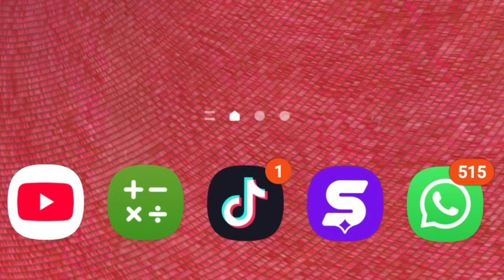Kənan qardaş Cəsarət qardaş qohumluğunuz dayim qədim olsun 👍👍👍🧿🧿